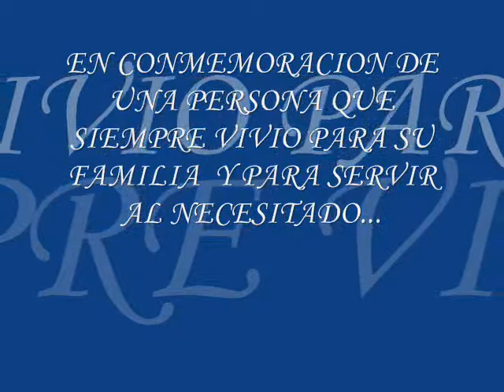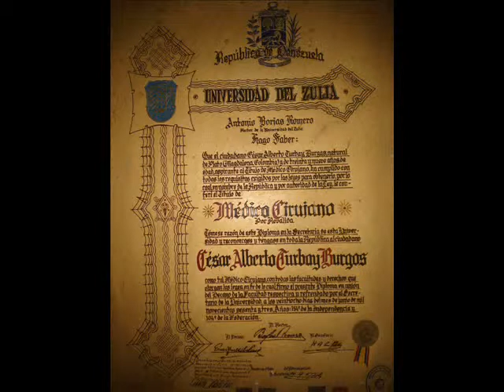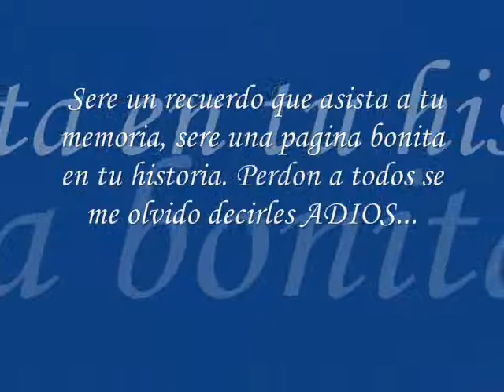cesar turbay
conmemoracion a mi suegro